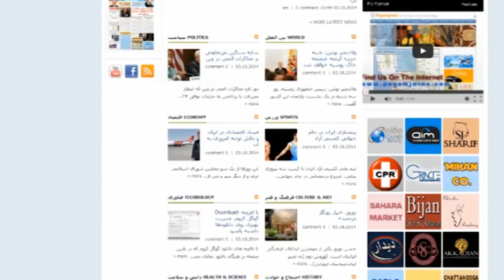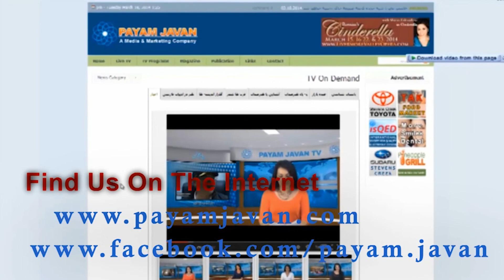Proverbs (3) (3) ضرب المثل ها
قسمت سوم برنامه ضرب المثل های فارسی تلویزیون پیام جوان